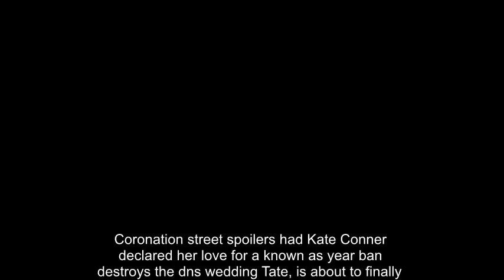Coronation Street spoilers: Kate Connor declares her love for Rana Nazir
Coronation Street spoilers: Kate Connor declares her love for Rana Nazir – and destroys Zeedan’s wedding?

Kate Connor is about to finally admit her feelings for Rana Nazir in Coronation Street – on the day of her official wedding to Zeedan! Will she be too late to stop her from going through with it as she pledges her love? Rana recently made a move to kiss a shocked Kate and revealed that even though she loves Zeedan, she harbours strong feelings for her best mate. As Zeedan excitedly makes preparations in advance of their registry office ceremony, Rana does her best to appear enthusiastic but all she can think about is Kate and when the chemistry between them results in unbearable tension, Kate suddenly kisses her.

After this passionate exchange, Kate tells Rana to stop messing with her head and focus on her wedding but when Rana tells her that she just has to give her the word and the big day is off, Kate is thrown and left with a big decision to make. The guests gather at the wedding venue and Zeedan is nervous as Rana is running late. Pictures have already been released of Rana arriving at the venue but whether she is turning up to give Zeedan bad news remains to be seen.

Kate phones Rana after getting drunk and leaves a message declaring her love and telling her to call off the wedding so that they can be together but will this reach Rana on time? Or will she have already married Zeedan and be unable to break his heart after making such a big commitment? One to watch: Friday 17th November at 8:30pm on ITV.